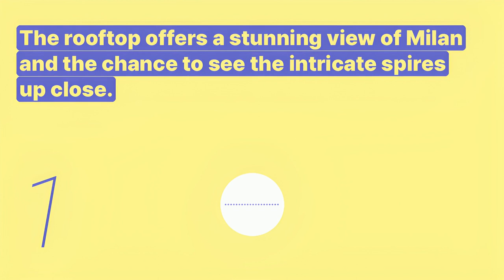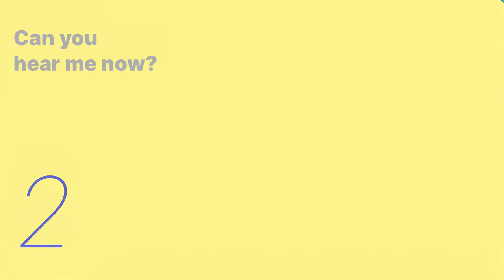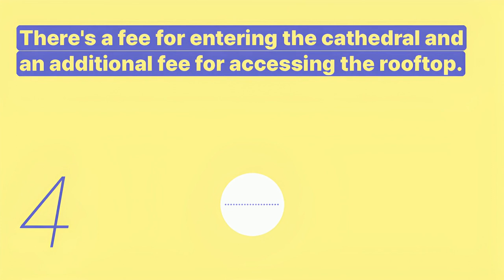Learn English | Tourist Attraction | Milan Cathedral (Duomo di Milano), Italy - Snowpea English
Learn English with Tourist Attraction series!